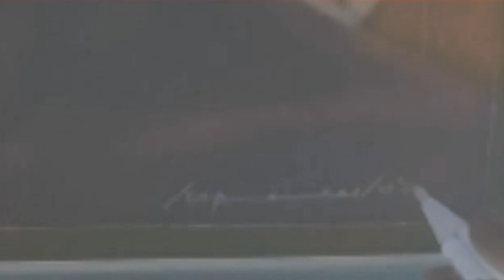Drawing Jane De Leon - DARNA - Soft Pastel [UNANG SIGAW NI JANE DE LEON BILANG DARNA]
In this video you’ll see a Soft Pastel, Brush Technique of Miss Jane Florence Benitez De Leon, a Filipino actress, singer, model, and dancer. She was a former member of a noontime show dance group Girltrends. She is known for her portrayal of Darna in the 2022 Philippine television series of the same name.
               Hi everyone! I'm Jom and I'm an artist. I specialized on Charcoal and Soft Pastel Portraits. You'll find lots of Charcoal Portraits and Soft Pastel/Chalk Pastel/Powder Pastel Arts as I continue my Journey here in YouTube.
               I love creating and want to share my progress of becoming an artist with you guys. I also like to give you good vibes…
               Follow along as I share my progress of life as an artist. I am sure there will be triumphs, failures, and lots of art-making to come.
              Thank you for the thumbs up.
              Thank you for your kind comments.